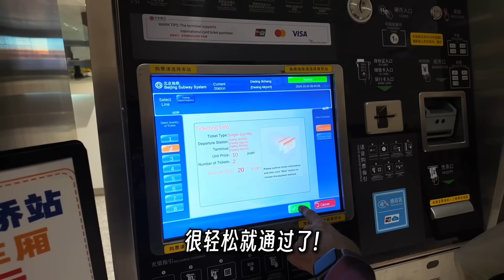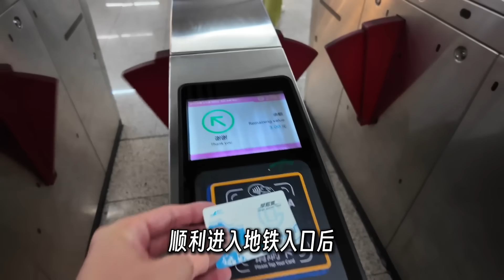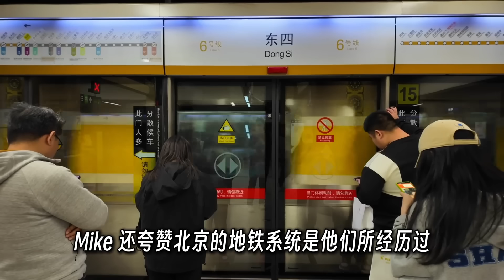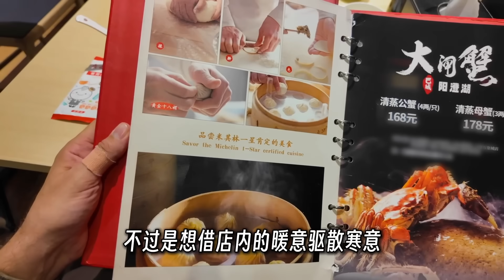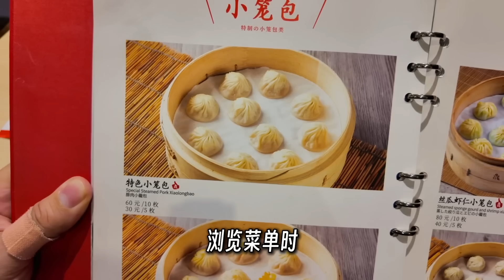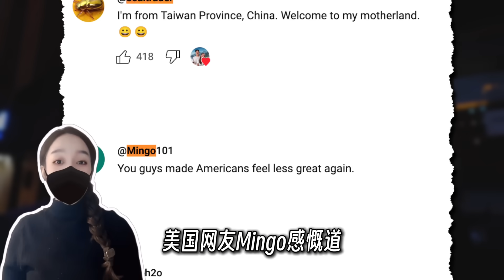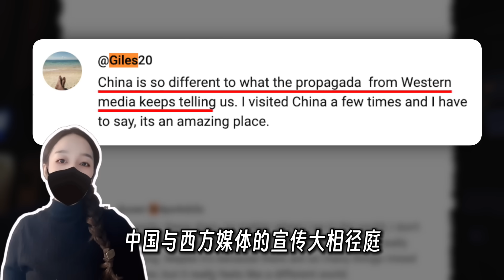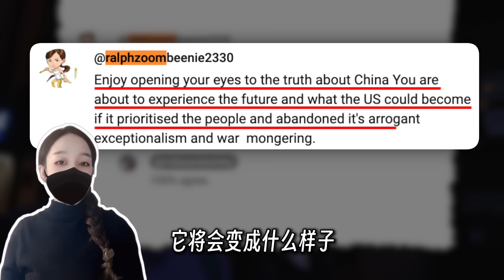美国网友看美国夫妇第一次来中国的视频后，直呼：我们像从第三世界国家来的！Reactions of an American couple after their first visit to China